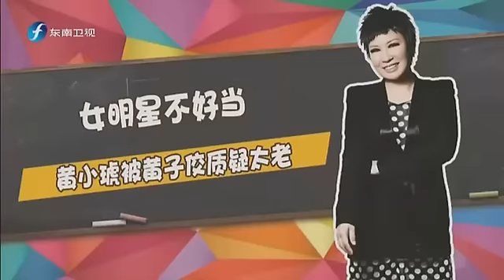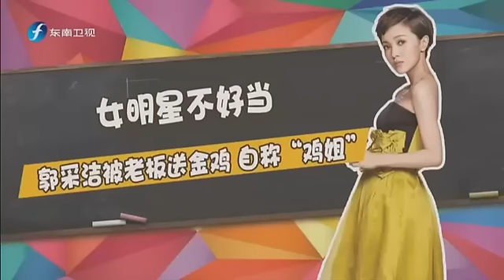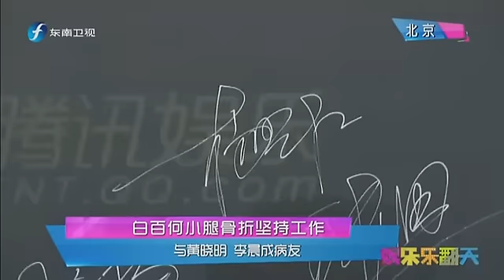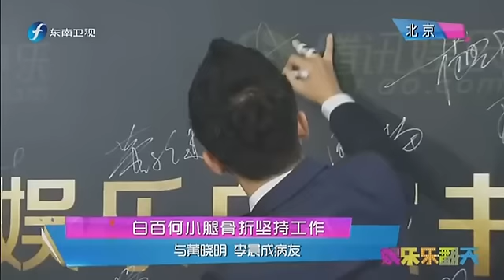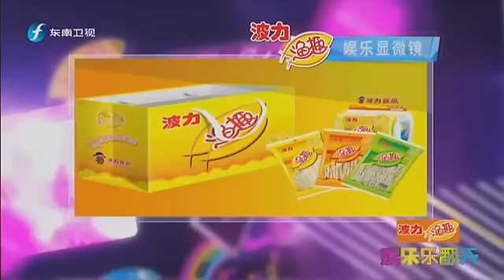20151223 娱乐乐翻天 李湘被P图过度遇麻烦 黄小琥被黄子佼质疑太老